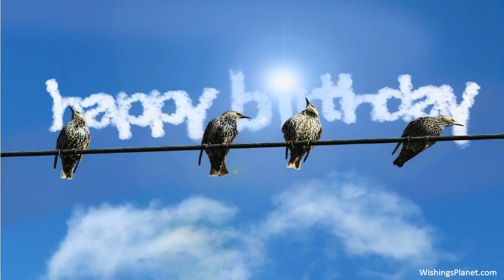Happy Birthday to Lisa